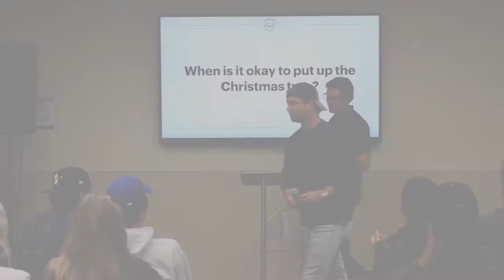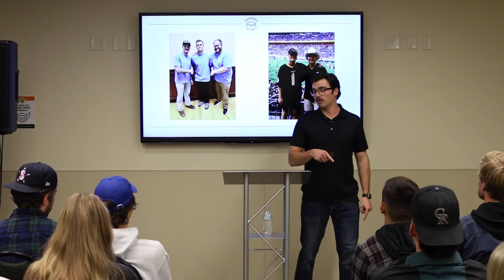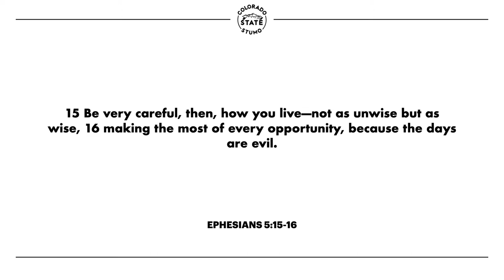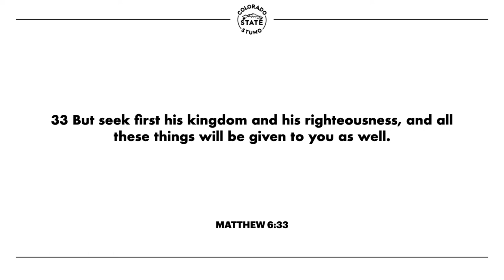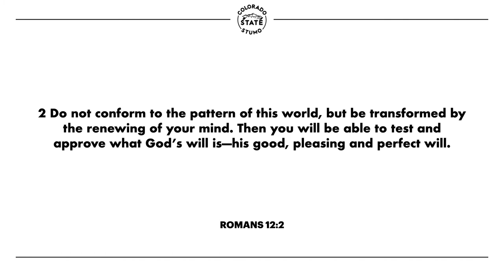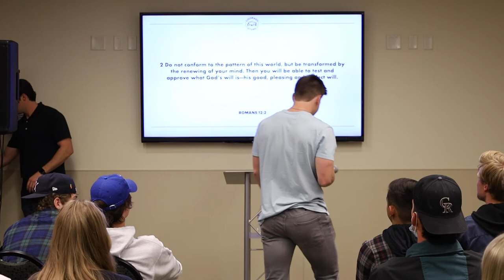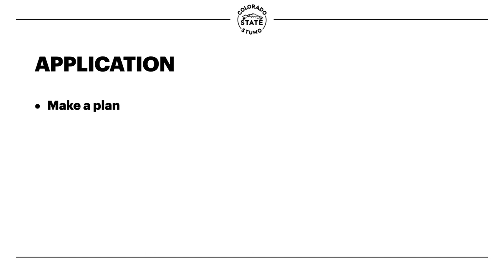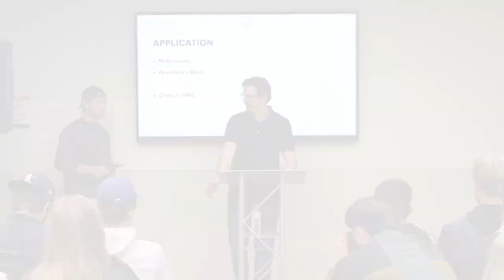Priorities - CSU StuMo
Colorado State University StuMo Night

Verses:
- Ephesians 5:15-16
- Matthew 6:33
- Romans 12:2

Speakers:
- Mitch Laflin
- Paul Decelles

coloradostatestumo